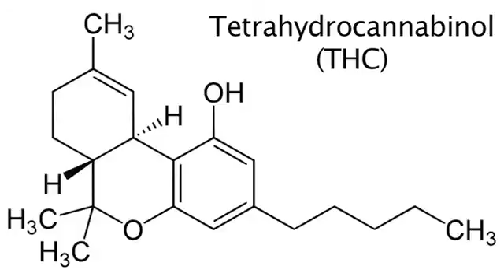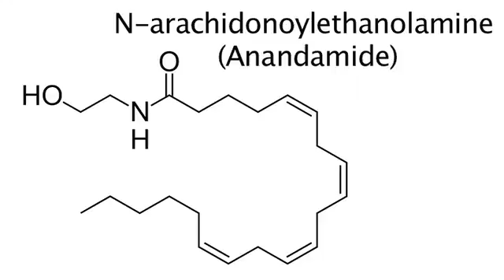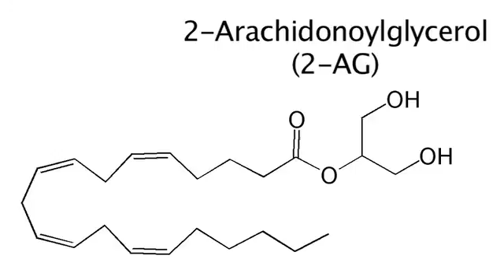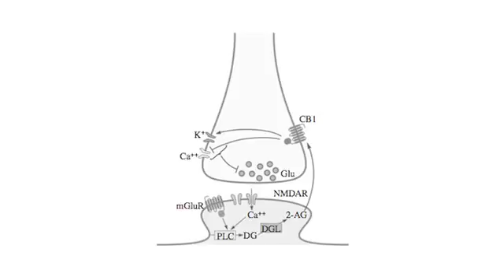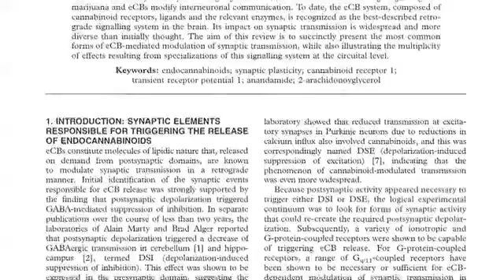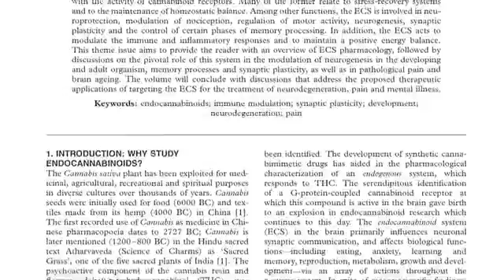Endocannabinoids in nervous system health and disease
Interview with Maurice Elphick about an issue of Philosophical Transactions B which looks at the latest findings dealing with endocannabinoids in development, cellular and molecular neurobiology, behaviour, nervous system disease and aging, and therapeutics.